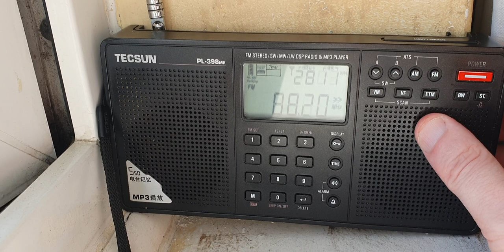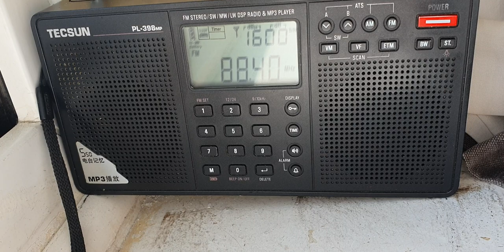19 July 2021 FM Radio DX Dixing Sporadic E propagation Signal picked up on 88.4 in Clacton Essex?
19 July 2021

FM Radio DX Dixing Sporadic E propagation Signal picked up on 88.4 in Clacton Essex?